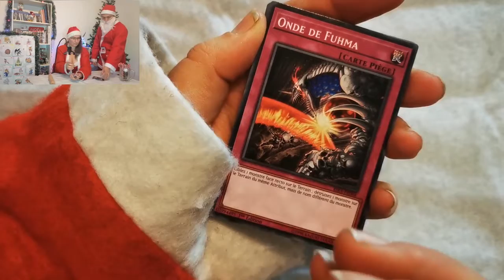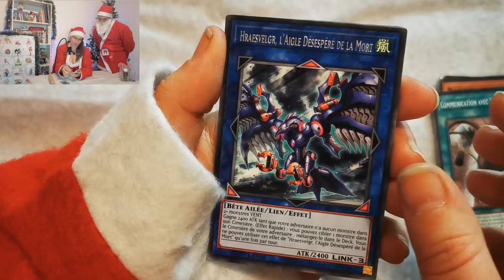YUGI'NOËL #02 - CALENDRIER DE L'AVENT !